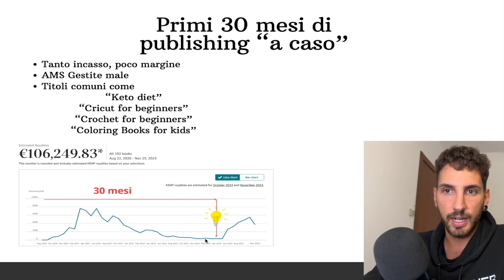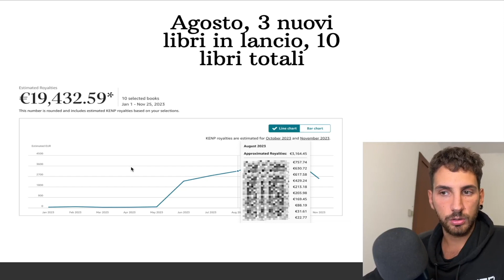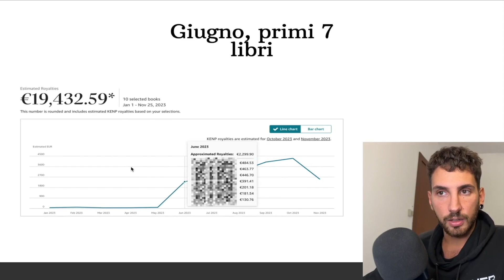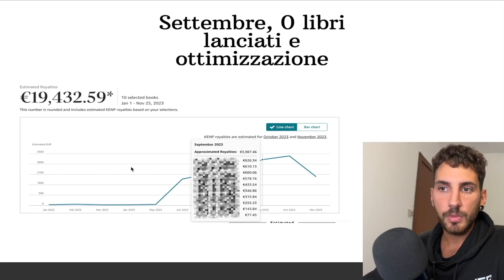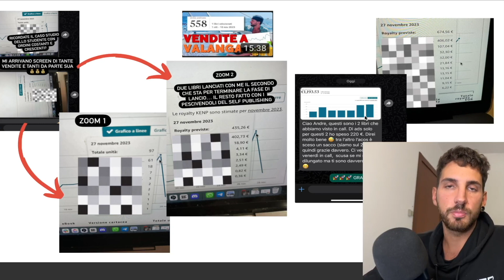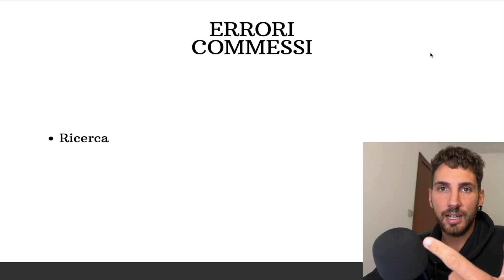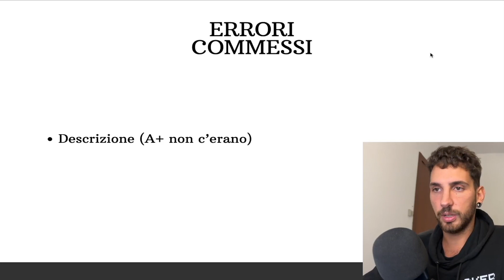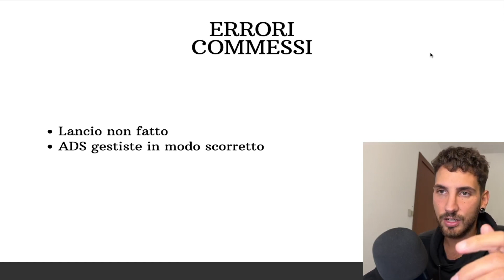5000€ al mese con il SELF PUBLISHING su Amazon KDP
In questo video ti mostro gli errori più comuni nel self publishing e come risolverli con consapevolezza.

Se sei un PUBLISHER INSODDISFATTO o un ASPIRANTE PUBLISHER di SUCCESSO CLICCA QUI

🔔 SCONTISTICHE PER GLI ISCRITTI AL CANALE 🔔